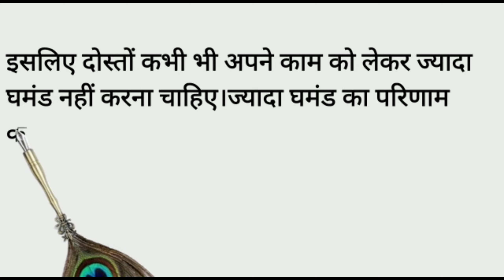तीन घमंडी बालक!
Teen ghamandi balak cartoon video

Please note that this video has been created for an audience aged 16 and above only and is not meant for kids.

CS is a YouTube channel where you will find latest unique Hindi stories and moral stories.
cartoon
cartoon movie in hindi
cartoon kahani
kahaniyan
kahan
kahani ssoftoons hindi ,
ssoftoons hindi moral story
cartoons video kahani
moral value stories
hindi story
kahani hindi
kahaniya
cartoon kahaniya
cartoon moral stories in hindi
hindi story funny
hindi new story
cartoon video
all cartoons
cartoon movie
animation hindi
very short hindi stories
ssofttoons
juta wala juta wala
moral value stories in hindi
ssoftoons new cartoon in hindi
cartoon
cartoon hindi story
kahani
kahaniya
kahaniya
jadui kahani
cartoon